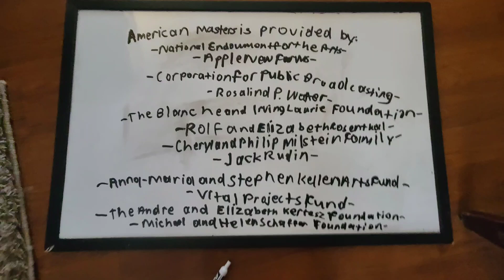September 10, 2023